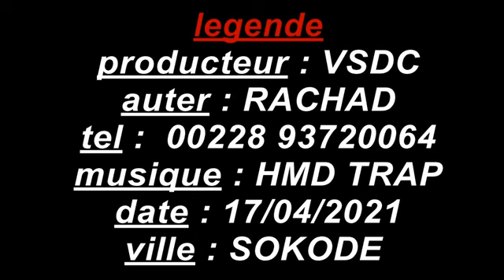humour kotokoli comédie TV